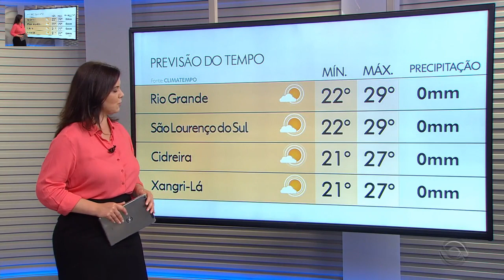Simone Lazzari - 08.01.2022. @